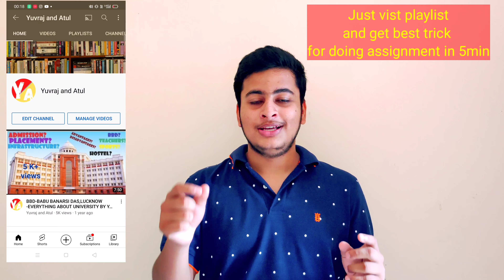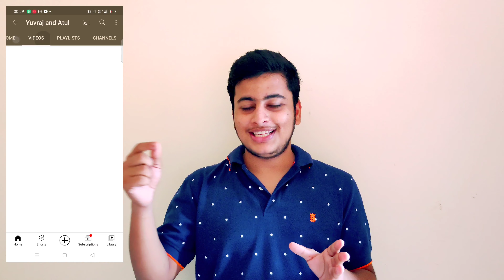All about Amity University Noida | Placements | Fees | Hostel | Admission | Review | fee structure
Amity University Noida | Placements | Fees | Hostel | Admission | Review | Good or Bad?
AMITY UNIVERSITY | SECRETS REVEALED😱| College Review | Campus |Life at Amity Noida❤️| HARSH REALITY😭.
[CC][VLOG] First Day of in person College | Amity University Noida | Freshman year
.Is Amity a good university?
Our Amity University's Admission Honest Experience | Mr.V Podcast Ep 01 part 1
AMITY University | Review 2021 | Admission & Eligibility | All Courses & Fees | Amity highlights 👍
Amity University Honest Review| Harsh Reality| KHOL

Is Amity a fake university?
Is Amity better than DU?
DU vs IPU vs JNU vs Amity- Which University is better?
What is Amity University famous for?
Is JNU better than DU?
Which campus is best in DU?
How is the ambiance in Amity University Noida?
Do you know about Amity University Noida admission details?
How good is Amity Noida?
Does Amity Noida conduct any entrance test?
What is the highest package of Amity Noida?
What is the highest package of